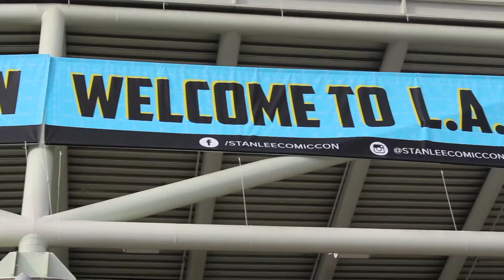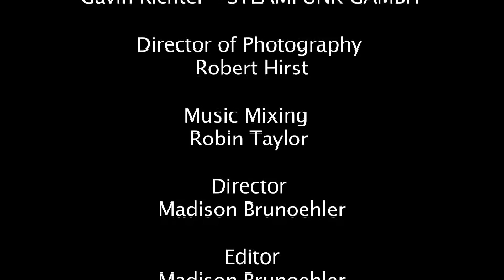(CMV) Beauty and Stan Lee - Beauty and the Beast Parody - LAComicCon - Madi2theMax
- Funny Disney Beauty and the Beast parody entitled Beauty & Stan Lee. Filmed at Stan Lee's LA Comic Con LAComicCon16 with the help of so many wonderful nerdy, geeky, fabulous cosplayers and ComicCon attendees.

Are you excited about the upcoming Live Action Beauty and the Beast starring Emma Watson?

Madison Brunoehler - BELLE
Athena Hensman - ELSA PRINCESS
Kawall Wandix - ARIEL
Ramsey Tugoz - DARTH MAUL
KC Wayland - TANGLED FAMILY
Jacob Hayes - LORD BUSINESS
Nicholas Diak - RANDOM GUY
"Loki Hates You" (Bill) - LOKI
Shawn Richter - STEAMPUNK CAPTAIN AMERICA
Gavin Richter - STEAMPUNK GAMBIT

Robert Hirst

Music Mixing
Robin Taylor

Director/Editor/Writer
Madison Brunoehler

Lyrics to Beauty and Stan Lee by Madison Brunoehler

Nerds gather in this hall
Making brand new friends
When somebody mends
That prop for a Darth Maul
Just a little pose
But there are so many
Babies in cosplay
All here on display
Beauty and Stan Lee
Ever just as sure
As the Con will rise
Tale as old as time
So many POPS to buy
Harley, Dr. Strange
Finding some loose change
Thank you, random guy.
Certain as that man
Is such a fine Loki
Geeks as old as time
Yours as much as mine
Stan -  as old as time
I've run out of these rhymes

Madi2theMax is a YouTube channel featuring a comedy web series, movie reviews, impressions, Disney Pixar love and nerdy-geeky stuff created by and starring Madison Brunoehler.